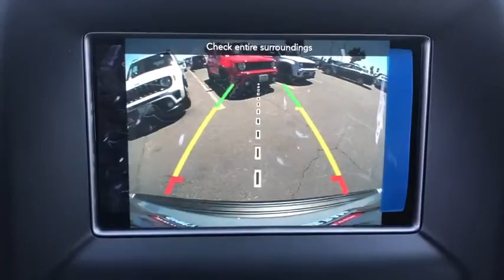2020 Jeep Grand Cherokee Victorville, High Desert, Hesperia, Apple Valley, Adelanto, CA YJ6094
Billet Silver Metallic Clearcoat New 2020 Jeep Grand Cherokee available in Victorville, California at Victorville Motors. Servicing the High Desert, Hesperia, Apple Valley, Adelanto, CA Area.
2020 Jeep Grand Cherokee Laredo - Stock#: YJ6094 - VIN#: 1C4RJEAGXLC373594

Victorville Motors
14617 Civic Dr

Billet Silver Metallic Clearcoat 2020 Jeep Grand Cherokee Laredo RWD 8-Speed Automatic 3.6L V6 24V VVTbrbr19/26 City/Highway MPG Not all Guests will qualify for rebates. Some Guests may qualify for more. Dealer installed options may be extra. See dealer for details. Price includes Conditional Rebate(s)$1250 - California 2020 Bonus Cash CACLA . Exp. 08/31/2020 $2000 - California 2020 Retail Bonus Cash CACLA1. Exp. 08/31/2020 $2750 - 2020 National Retail Consumer Cash 20CL1. Exp. 08/31/2020